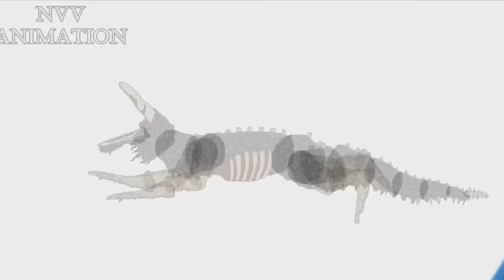Mommy Long Legs & Huggy Wuggy 12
Mommy Long Legs & Huggy Wuggy